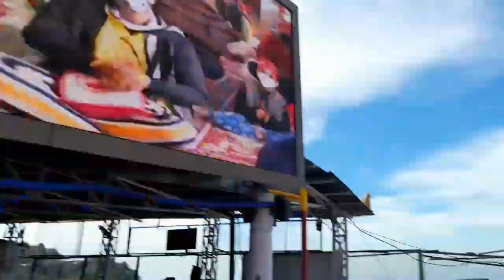Mata Vaishno Devi helicopter Yatra